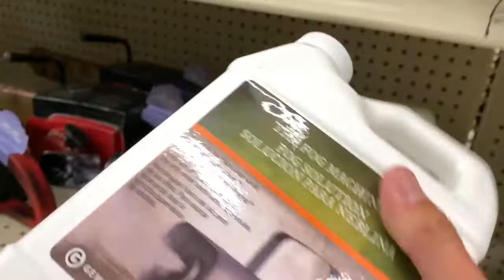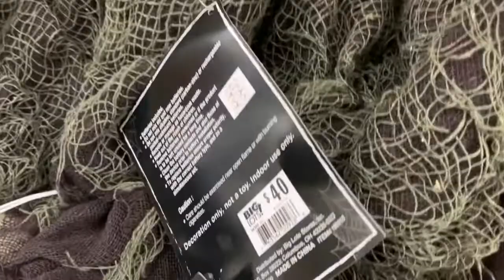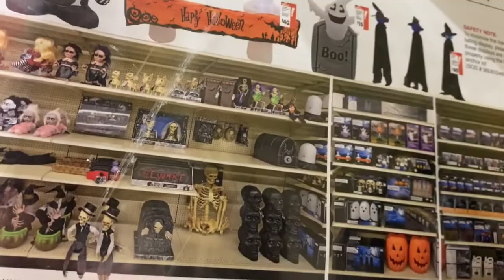Big Lots 2020 Halloween